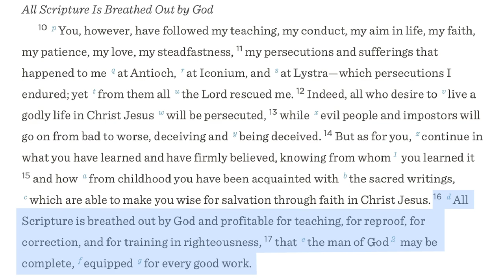0305 How Do We Know Our Interpretation Is Right? - A Higher Things® Video Short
First, the reason we look to the Scriptures at all is because they're the inspired Word of God, and they tell us about God -- the God who gave up His Son, who died and rose again. Second, what is in the Scriptures centers around the suffering and death of Jesus for us. And third, when we read them, it's always going to be their proper context(s). Scripture interprets itself.